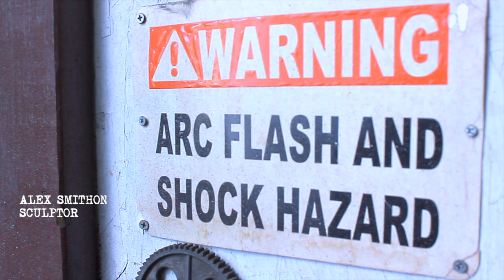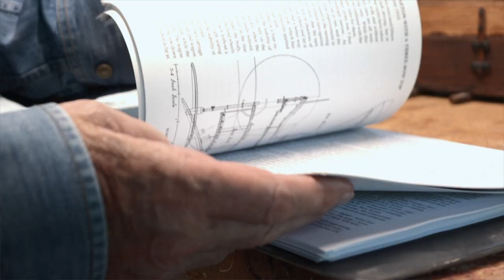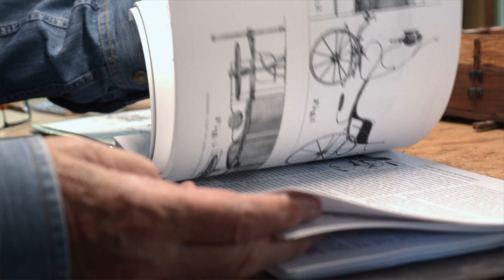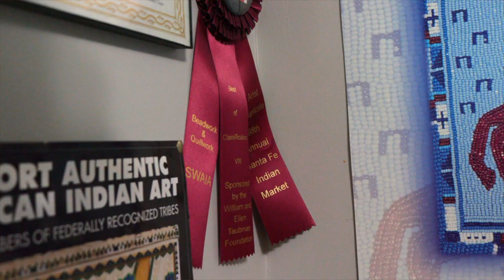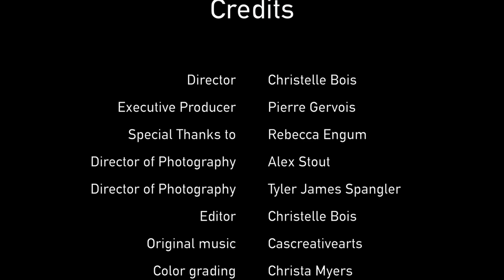The Story of Art in America (2022) | Episode 4: Great Falls, Montana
Art from Great Falls, Montana. Episode 4